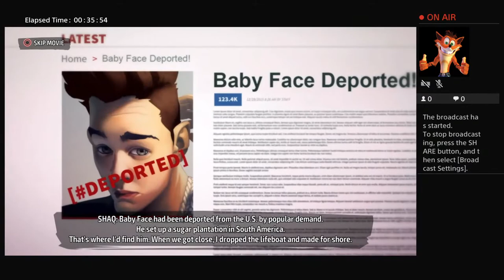Shaq Fu: A Legend Reborn: Part 1: Hunglow and Baby ‘s Crib